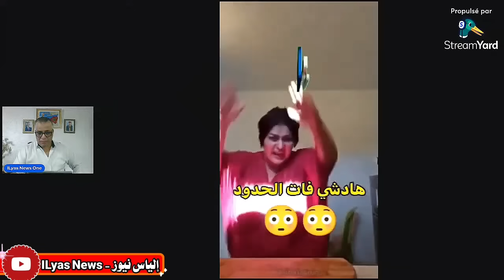عااجل : نهاية الراقصة هيام ستار + حكيم زياش يفضـ.ـ ح المهداوي + مستجدات جديدة